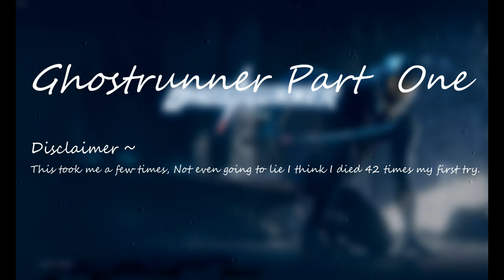Blade Go Brrr | Ghostrunner | Playthrough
Ghostrunner is a very high paced game with the one-shot kill system, on you too, implemented. In this video the story wasn't directly followed by me, however, it is there. I should add, I did listen to the story as this video took multiple attempts so that there weren't 25 minutes of pure retrying.